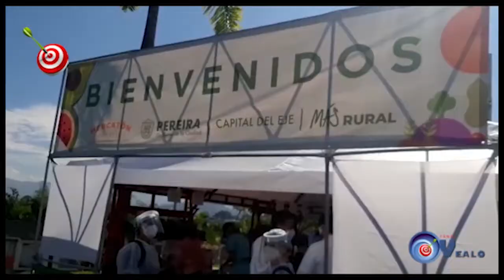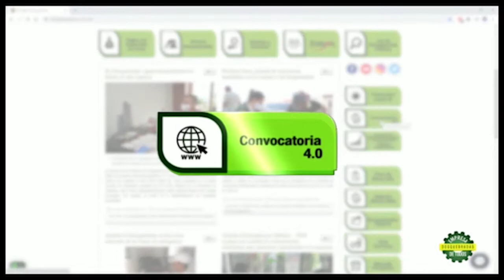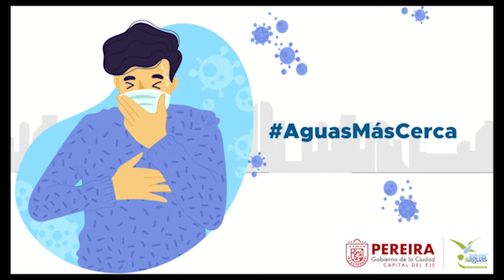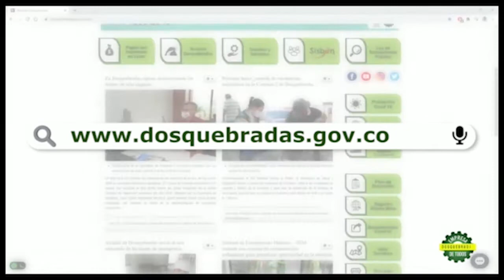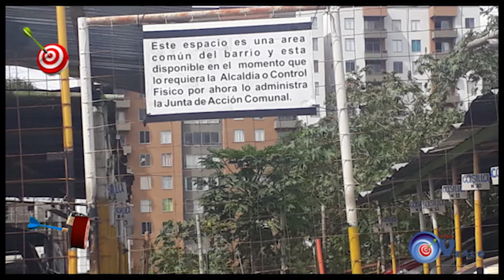TIRO AL BLANCO 10 10 2020 Uribe se defenderá desde la calle